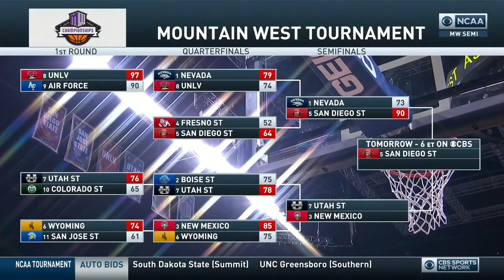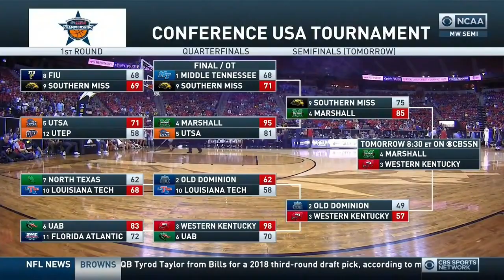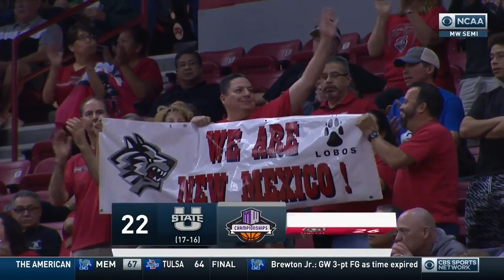NCAAB 2018 Utah State vs New Mexico MWT 1st Half